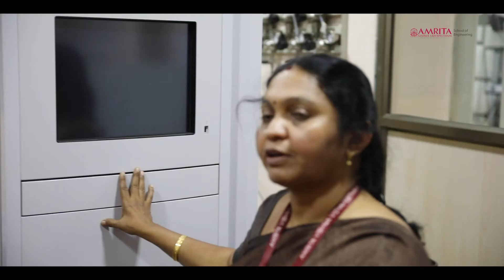My Life My Amrita: Prof. Thirumalini S, Chairperson, Mechanical, School of Engineering, Coimbatore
Dr. Thirumalini S. received B.E., M.E. & Ph.D. Degrees from Coimbatore Institute of Technology.

Her areas of interest are Internal Combustion Engines, Biofuels, Low temperature combustion technology, Combustion Modeling, and Computational Fluid Dynamics. She has guided a number of graduate student projects on In-cylinder flow dynamics, Structural analysis of Thermal Systems, Investigations on use of alternate fuels, HVAC and Low-temperature combustion and Emission studies. She is currently guiding 7 Ph.D. scholars. She leads the research activity at the Amrita Automotive Research & Technology Centre (AARTC) and has set up test facility for Power train Emission Studies with Compliance for Euro VI and beyond.

Dr. S. Thirumalini received the “Women Engineer award – 2008” from the Institution of Engineers, Tamilnadu state chapter, and “Ralph R.Teetor Educational Award” from SAE International at Michigan, Detroit, 2010. She received the “Guru Award” from SAEINDIA Foundation in 2014.

She is a member of SAEINDIA and Institution of Engineers (India) and a Life Member of the Indian Society for Technical Education and ISAMPE.